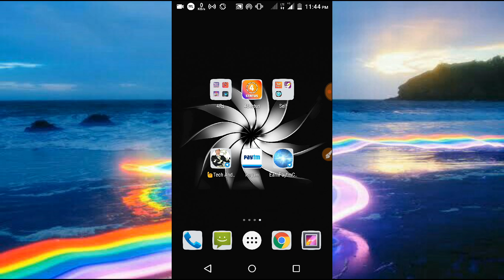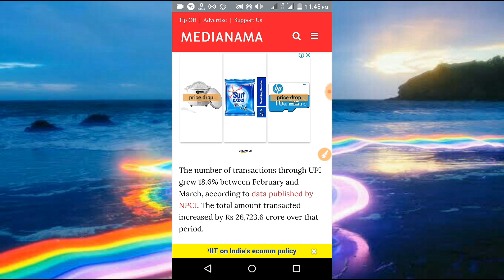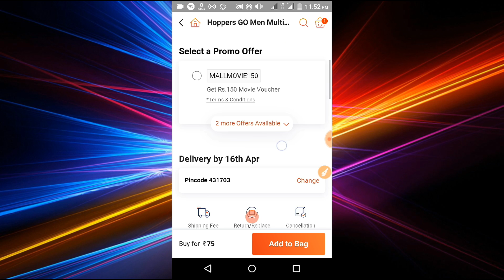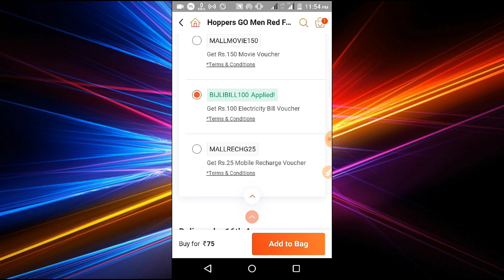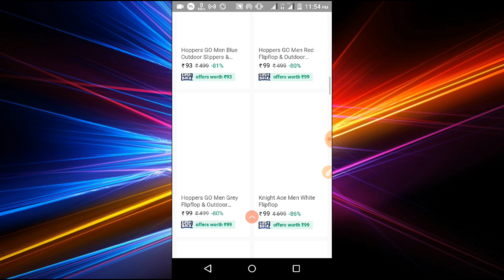upi charges on transactions in bank (not free) Ncpi ll freeshopping Paytm Cashbackoffer Telugu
1) shopp101
Refer and Earn 200rs

Refer code :- RU3UMV

LifetimePaytmMoneyEarningApp- Dontmiss

Paytm,
UnlimitedCash,
Unlimited Paytm
Earn PaytmMoney